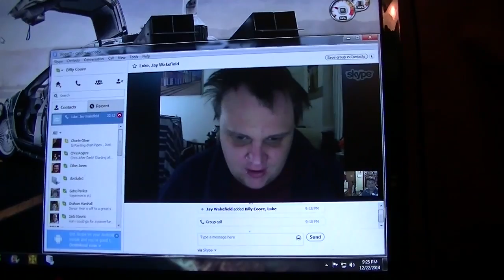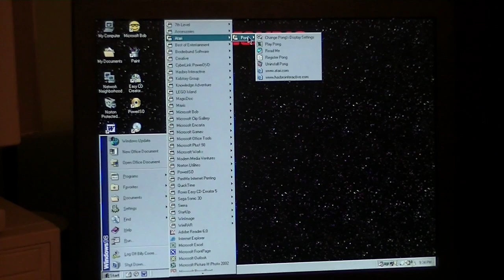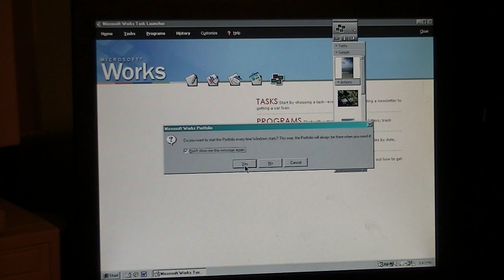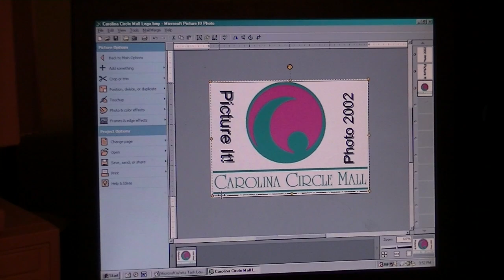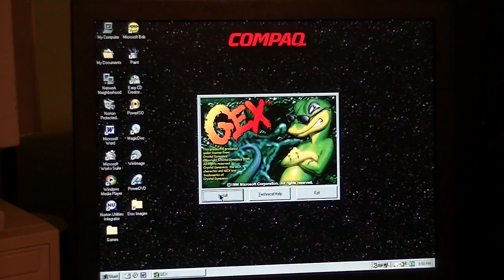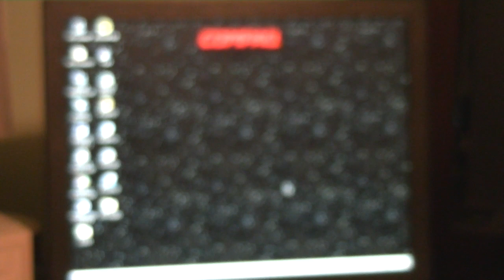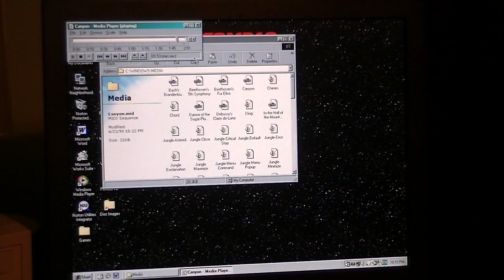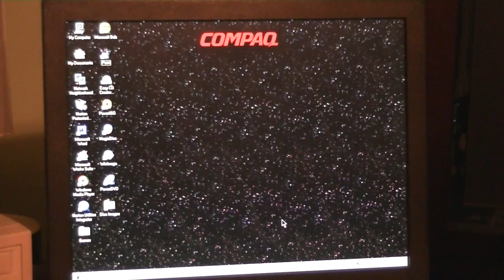A Nostalgic Christmas: Windows 98 & Compaq Deskpro EN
This is a long video so sit back, relax, while I and Video San Frontiers take a look at Windows 98 running on my Compaq Deskpro EN.